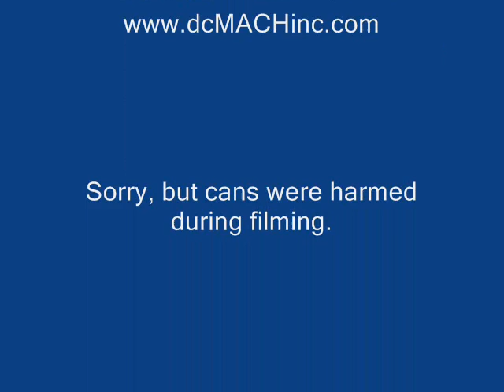10 cans 10 seconds Fastest Aluminum Can Crusher by dcmachinc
How to operate the "10 Cans in 10 Seconds"  aluminum can crusher.   A manual device that seriously speeds up the chore of reducing the size of aluminum cans for recycling.